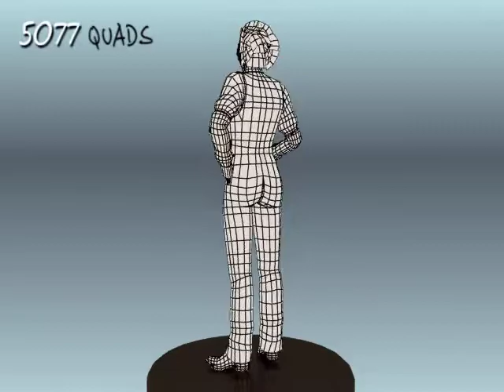Modeling Demo Reel 2010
My first modeling demo reel. Characters are Franziska von Karma and Godot from Ace Attorney.